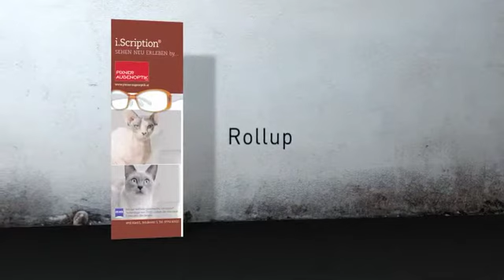Pixner Printwerbung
Pixner Printwerbung gestaltet von Hammerer.